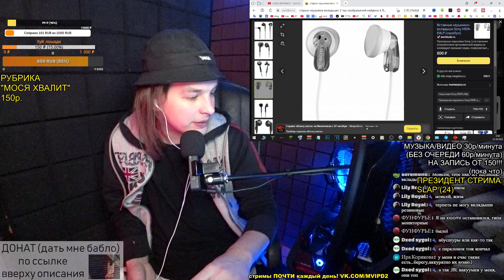РЕАКЦИЯ: LONG DISTANCE